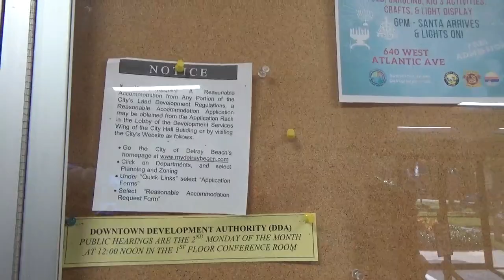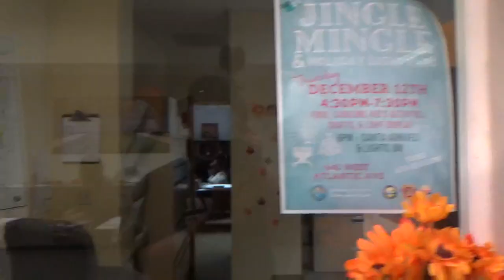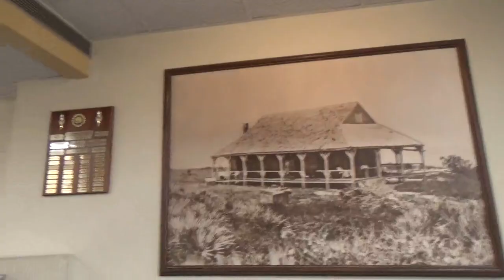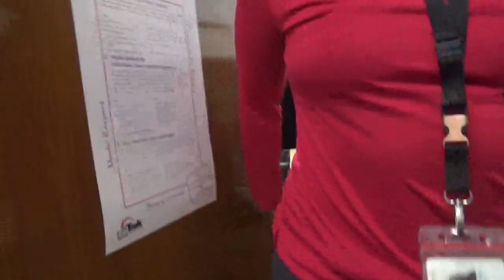1A Audit FAIL!!! BIG NICK & KOPCAM TEAM UP WITH B.A.N.G. TO EDUCATE!!!!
Recorded  11-26-19
Delray Beach FL City Hall